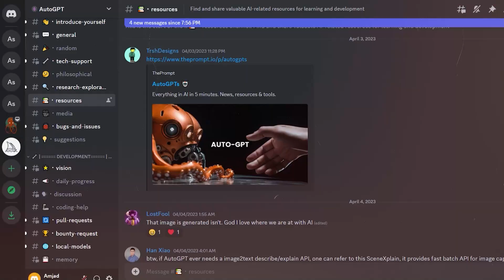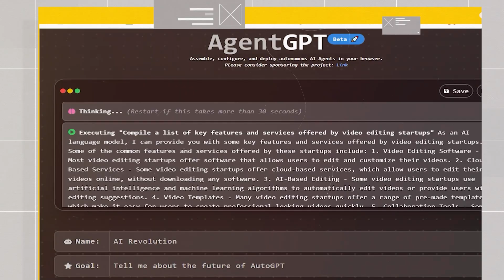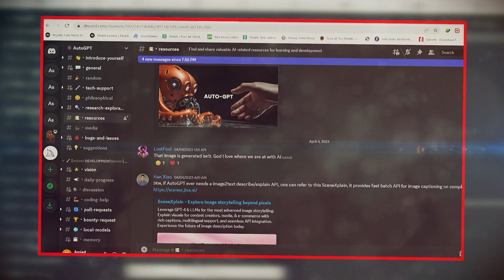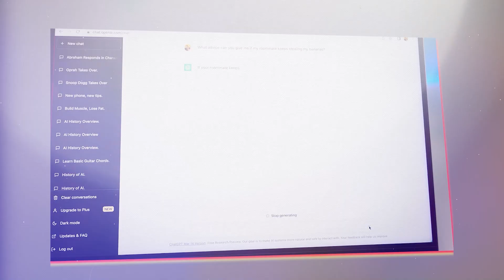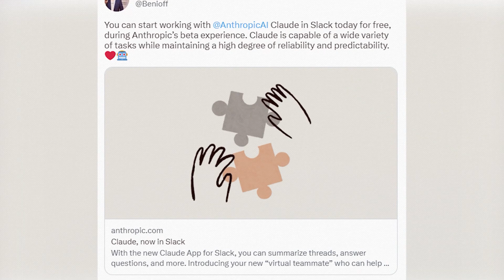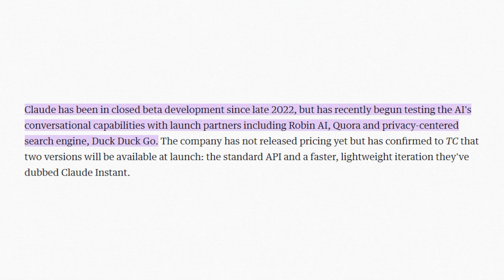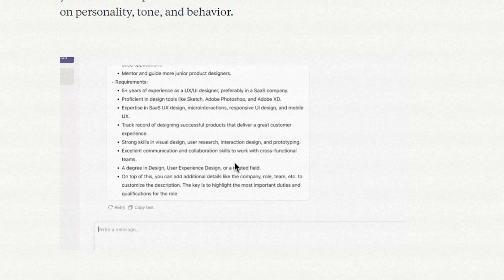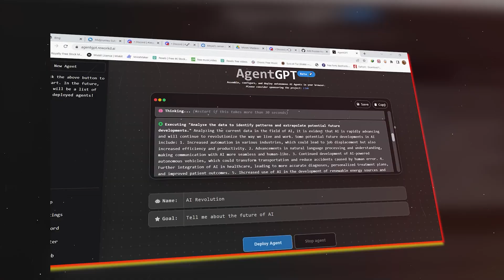AutoGPT Revealed: First Glimpse at AGI Shocks the Industry! (Autonomous GPT-4)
AutoGPT is a new AI model that has changed the AI world forever with its self-prompting and auto-prompting capabilities. It can perform complex tasks autonomously, clearing the path for the ultimate AI prize: AGI. With its open-source self-prompting Python application, AutoGPT can independently develop and manage business ideas while generating income. Basically, AutoGPT is changing the AI game in a really big way.